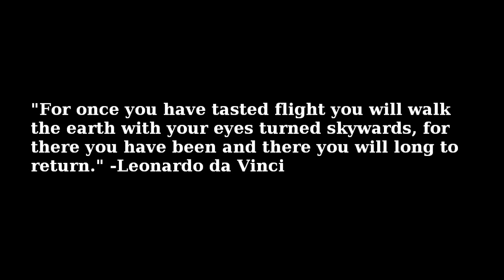AH-1 Cobra Tribute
The Cobra is a beast in the world of military helicopters, so I decided to make a tribute to it.